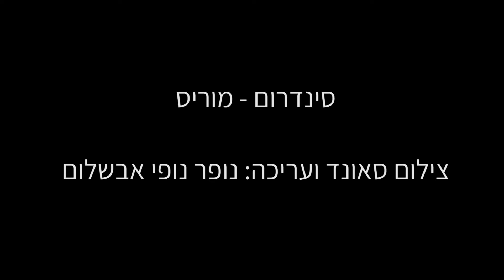סינדרום - מוריס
להקת סינדרום המדהימה מחיפה.
צילום סאונד ועריכה: נופר נופי אבשלום.